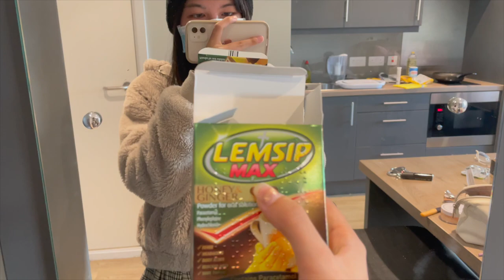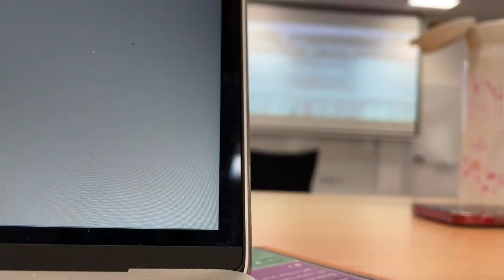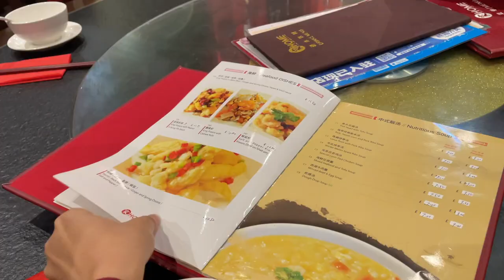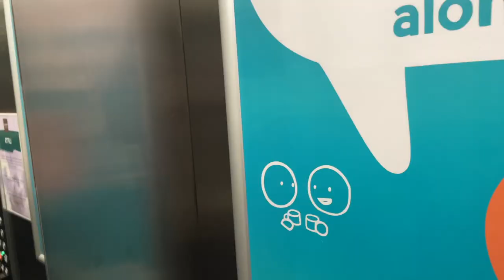Vlog#4英國留學日記: Bamford, Home, Study daily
來英國的第四部Vlog
上週無預警停更，因為煩惱＋作業變多，沒心情把剩下的部分做完
就想乾脆給自己休息一週😔

所以這是10/22-29的Vlog
這應該是最貼近日常的一部了
到今天剛好第七週，學期過了一半🥺
大部分作業都可以開始寫，我相信也很多同學已經寫完了
不過我還沒 所以幾乎每天都給自己很多壓力🥲
除了讀書，我還是希望能夠讓留學生活充實一點，因此還是每週都會跟朋友聚一下🥰

總之我的旅行還在繼續✨
不管中間遇到什麼困難
我相信休息一下就能重新出發的～！💪🏻

我對得起自己 也不後悔
只是一切都來的太突然 一時放不下也接受不了
但沒事的，因為我很勇敢
為了喜歡的生活和回憶
我怎麼樣都會勇敢面對一切😤